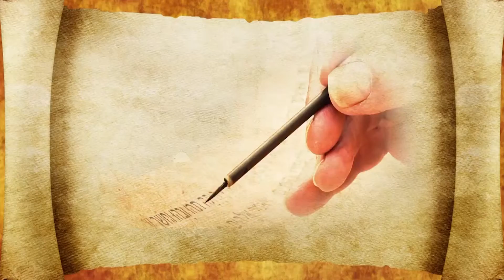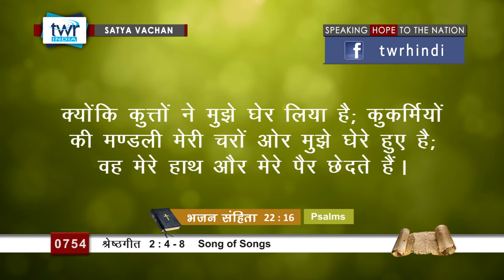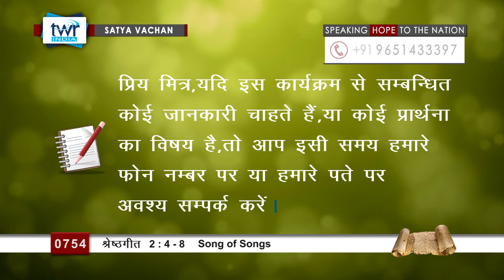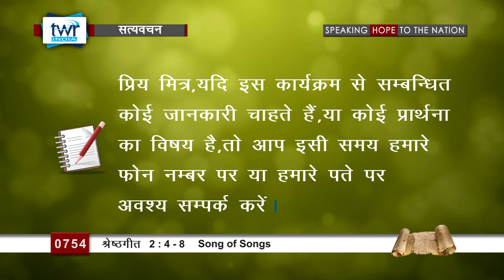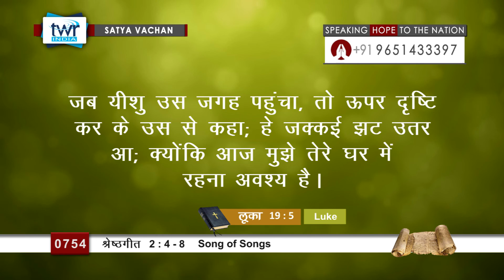श्रेष्ठगीत(#0754)Song of Songs 2: 4- 8 Hindi Bible Study Satya Vachan